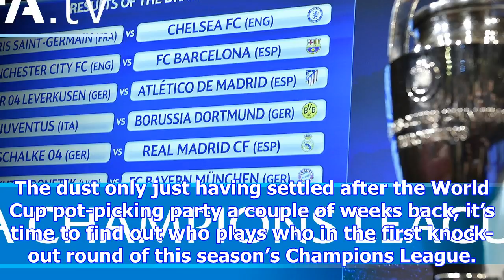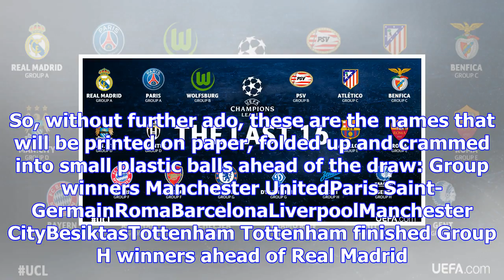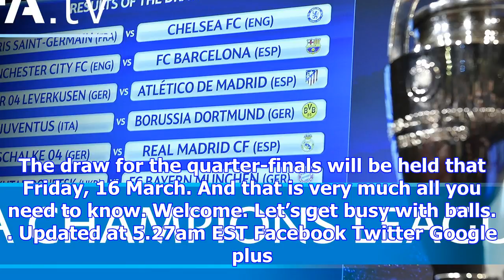Champions league last 16 draw – live!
The Champions League last-16 draw will take place in Nyon, Switzerland. Photograph: Salvatore Di Nol...